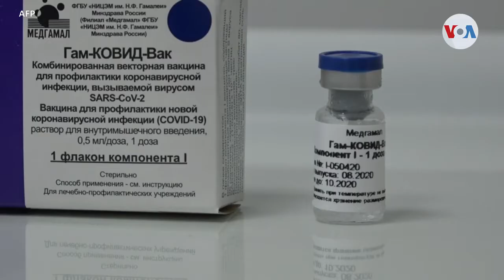Cuatro vacunas de diferentes países llegarán a Nicaragua en marzo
Al menos cuatro vacunas de diferentes países llegarán a Nicaragua, en marzo, para hacerle frente al COVID-19, según informó el gobierno de Daniel Ortega. Algunos ciudadanos han mostrado preocupación por la limitada información que proporcionan las autoridades. Donaldo Hernández nos tiene el informe desde Managua.

¡Visítenos!